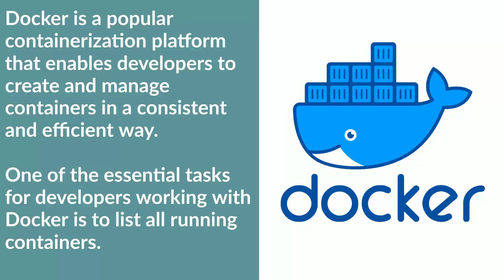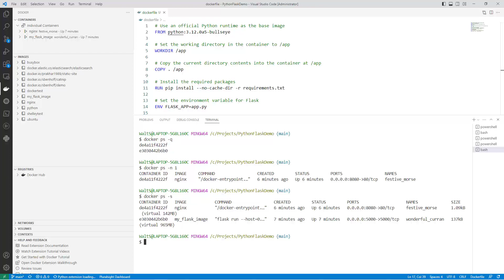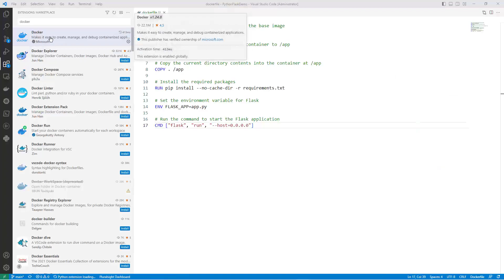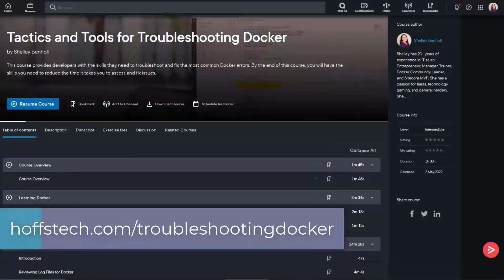How To List All Running Docker Containers: Tips and Tricks for Troubleshooting | Docker Tutorial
Welcome to HoffsTech, your ultimate source for expert technology tutorials. Docker is a popular containerization platform that enables developers to create and manage containers in a consistent and efficient way. One of the essential tasks for developers working with Docker is to list all running containers. In this video, we will walk through how to list all running Docker containers using both the command line and the Docker extension for Visual Studio Code (VSCode).

Our channel is the perfect resource for developers looking to improve their Docker container troubleshooting skills, and we're committed to helping you succeed. Whether you're a seasoned pro or just getting started, we have the advice you need to understand how to list all running Docker containers. We also provide Docker tutorials for beginners, helping you to learn Docker and container basics and cover topics such as Docker containers, Docker for beginners, and DevOps Docker containers. With HoffsTech, you'll have access to the best programming tips and tricks, ensuring that you have the skills you need to succeed in DevOps.❤️

So, join us and learn how to list all running Docker containers and troubleshooting tips for Docker containers.

⚡️Chapters:
👉 0:00 Intro
👉 0:33 Using the Command Line
👉 1:58 Using the Docker Extension for VSCode
👉 2:35 Learn More About How To List All Running Docker Containers
👉 3:06 Outro

👑 About Me 👑
Hi, This is Shelley Benhoff.
Shelley has 20+ years of experience in IT as a Business Owner, Author, Speaker, Docker Community Leader, and Sitecore Technology MVP. She has a passion for tiaras, technology, gaming, and general nerdery. She loves to learn new things as well as mentor and teach others. She teaches content creation, content marketing, leadership, communication, Docker, and Sitecore development. Shelley aims to provide her students with an immersive learning experience, not just a bunch of lectures and handouts. She has studied learning and instructional design so that she can combine her skills in development and training effectively. Many of her courses include real experiences from her career to walk students through common struggles to help visualize learning objectives. Shelley is currently a Co-Owner of HoffsTech, LLC, an organization that she started with her family to provide online courses and digital media production. ❤️